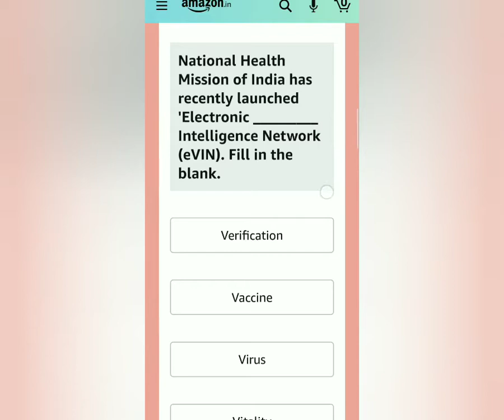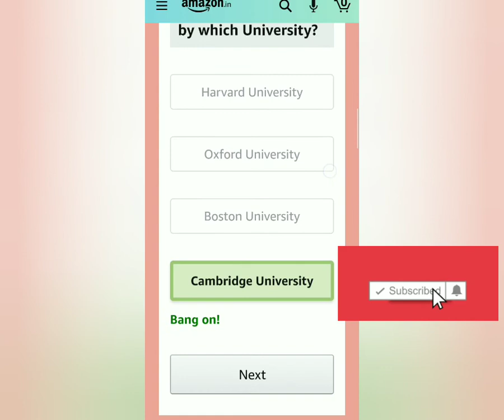Amazon Quiz Answer on 19/12/20/ Answer & Win Huami Amazefit Smart Watch/ Funzone Daily Quiz Answers